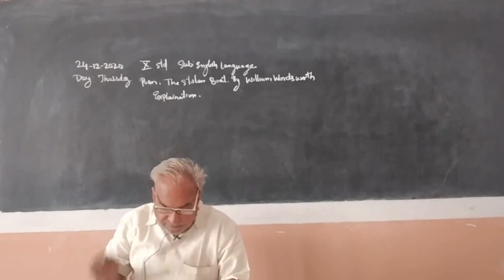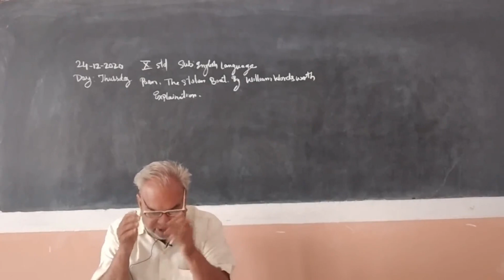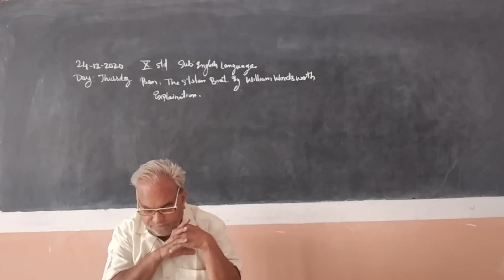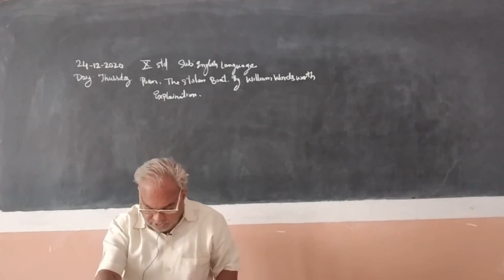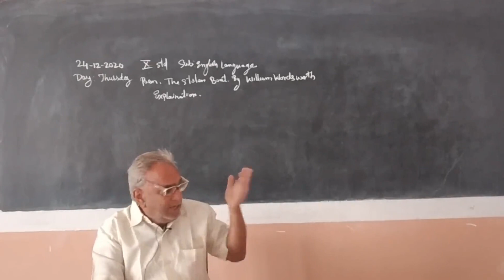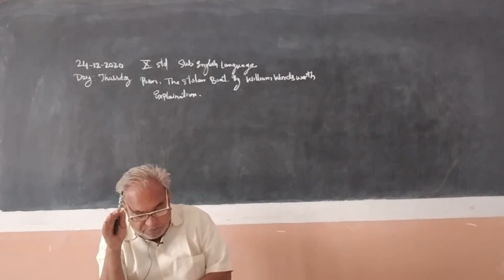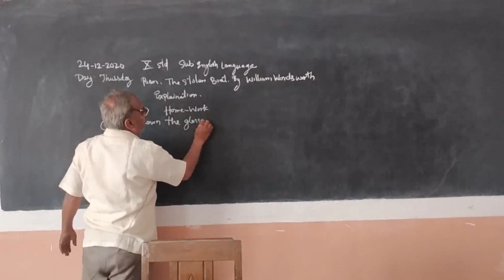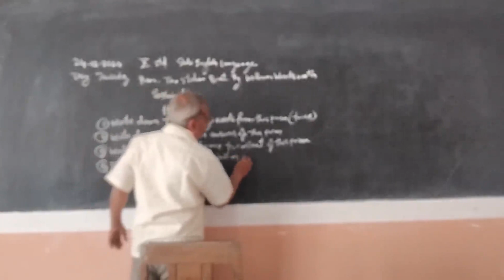English: The stolen Boat (By William Wordsworth).